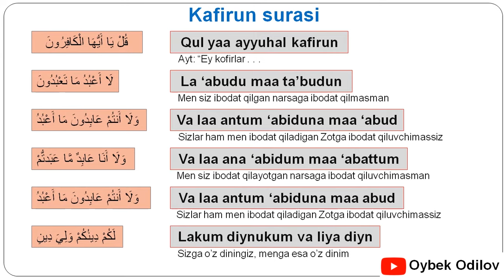Kafirun surasini yod olamiz! Аль-Кафирун. Al-Kafirun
Bismillahir rohmanir rohiym!
Bu videolarni sura va duolarni yod olish uchun qilganman.
Siz azizlarga ham foydali bo'lsa, bundan hursand bo'laman.

Videoda "Kafirun surasi" (Аль-Кафирун. Al-Kafirun) arab tilida, o'zbek lotin alifbosida va tarjimalari bilan keltirilgan.

Video matni:
قُلْ يَا أَيُّهَا الْكَافِرُونَ
لَا أَعْبُدُ مَا تَعْبُدُونَ
وَلَا أَنتُمْ عَابِدُونَ مَا أَعْبُدُ
وَلَا أَنَا عَابِدٌ مَّا عَبَدتُّمْ
لَكُمْ دِينُكُمْ وَلِيَ دِينِ

Qul yaa ayyuhal kafirun
La ‘abudu maa ta’budun
Va laa antum ‘abiduna maa ‘abud
Va laa ana ‘abidum maa ‘abattum
Lakum diynukum va liya diyn

Ayt: “Ey kofirlar . . .
Men siz ibodat qilgan narsaga ibodat qilmasman
Sizlar ham men ibodat qiladigan Zotga ibodat qiluvchimassiz
Men siz ibodat qilayotgan narsaga ibodat qiluvchimasman
Sizga o’z diningiz, menga esa o’z dinim

Alloh taologa hamdu sanolar bo'lsin, payg'ambarimiz Muhammad s.a.v ga salovatu-durudlar bo'lsin.
Manba: Shayx Muhammad Sodiq Muhammad Yusuf hazratlari kitoblari.
O'quvchi: Mashary Rashed Al Afasy